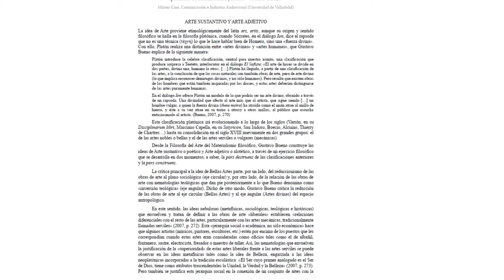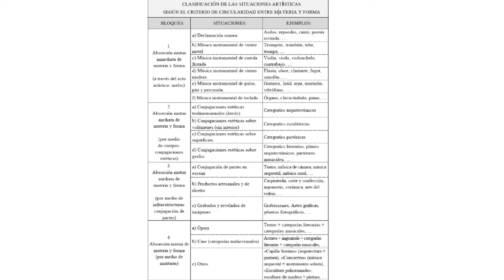Criterios de sustantividad poética - Vicente Chuliá Ramiro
"Criterios de sustantividad poética".
Lección para estudiantes del Máster en Cine, Comunicación e Industria Audiovisual de la Universidad de Valladolid (UVA).

Coordinadora del Máster: Mercedes Miguel Borrás.
Profesor de la asignatura del Máster: Luis Martín Arias.
Profesor invitado: Vicente Chuliá Ramiro.